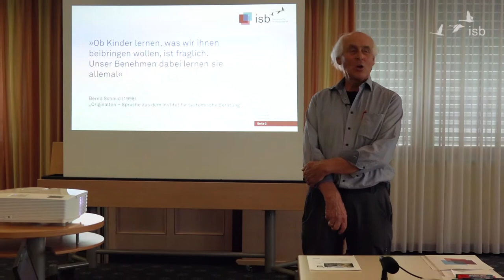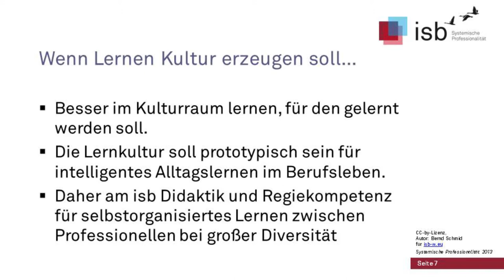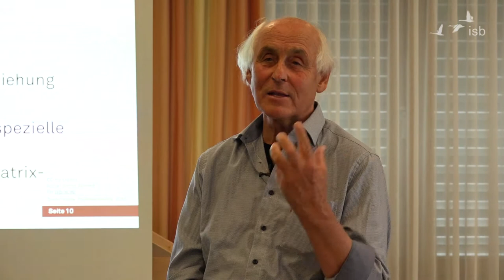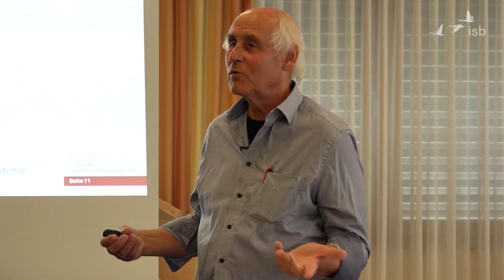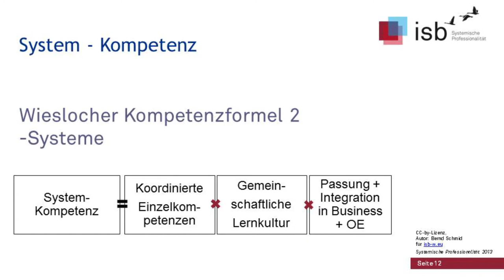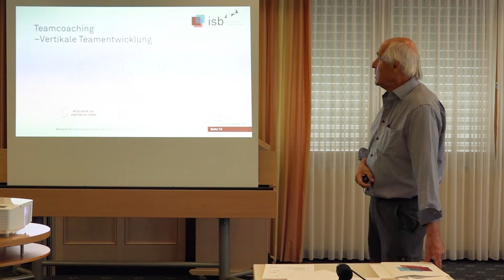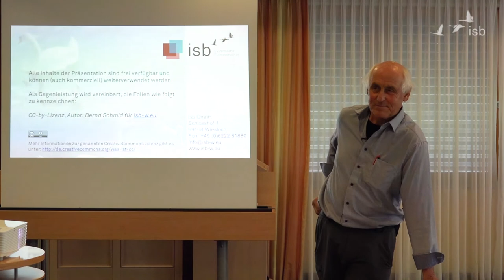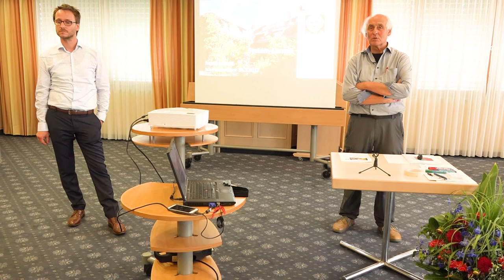System-Lernen; Bernd Schmid; 2017; Pionierlabor Rauenberg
Beim isb PionierLabor am 14./15. Juli 2017 sprach Bernd Schmid über "Integrative Lernkultur von Individuen und Systemen"

0:00:12 Begrüßung und Einführung
0:04:12 Individual-Lernen
0:05:00 Personen- und Systemqualifizierung
0:08:02 Individual-Kompetenz - Wieslocher Kompetenzformel 1
0:11:33 Wenn Lernen Kultur erzeugen soll...
0:15:43 Beispiele für isb-Lernkultur
0:20:22 Lernkultur in Unternehmen. Beispiel: Führung
0:22:18 Das Führungs-System
0:27:10 System-Lernen
0:44:00 System-Kompetenz - Wieslocher Kompetenzformel 2
0:48:00 Aufgaben und Kultur-Orientierung
0:50:06 Designdreieck für Teamcoaching
0:55:15 Vertikale Teamentwicklung
1:00:53 Fokusspezifisches Teamlernen
1:02:41 Fussball-Metapher - von der Individual- zur Systemkompetenz
1:08:33 Fragen und Rückmeldungen